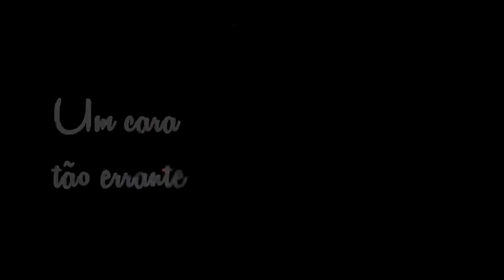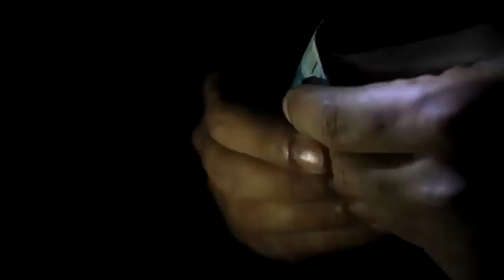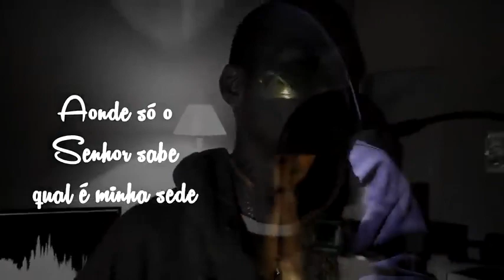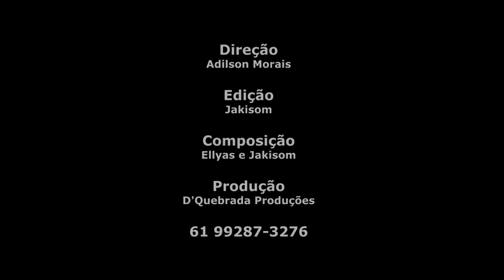Filho do Justo & Realidade Sublime - Vento forte e chuva (WEBCLIP) 2019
para o Crescimento do Canal 👍

 - Informações do Cantor -

GRAÇA E PAZ A TODOS - FAMÍLIA